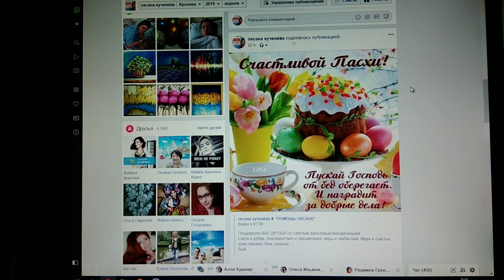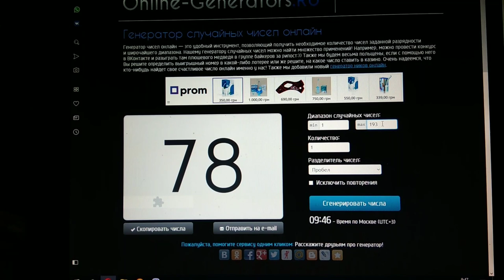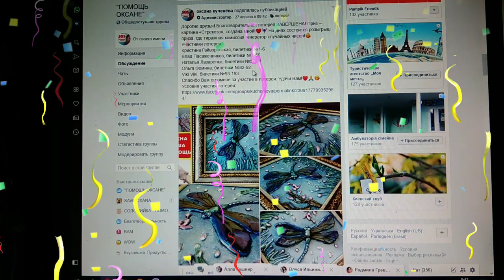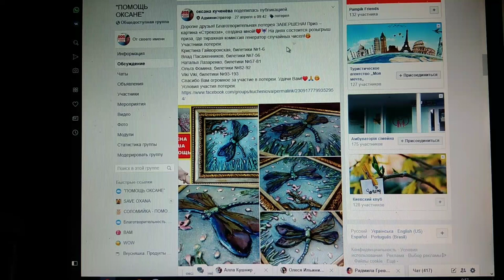Разыгрываем приз - Стрекозу!)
У меня регулярно проводятся лотереи, условия участия я выставляю в группах:
Так же вы можете посмотреть другие видео с другими работами, картинами и поделками в моих плейлистах, ссылки ниже
ПЛЕЙЛЕСТЫ:

Вы можете помочь мне:
Реквизиты для помощи:
Для всех стран:
плейлист ДНЕВНИК: ЛЕЧЕНИЕ ИЛИ МУЧЕНИЕ! Как жить и что делать, когда поставили неизлечимый диагноз!